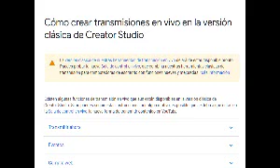no puedo hacer emisión en directo ...